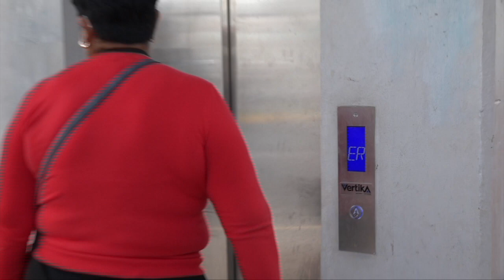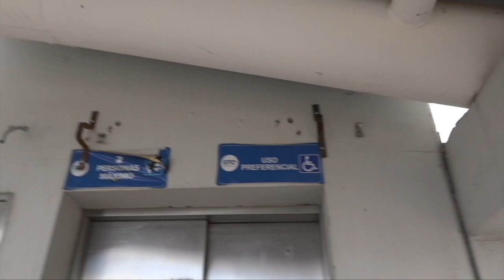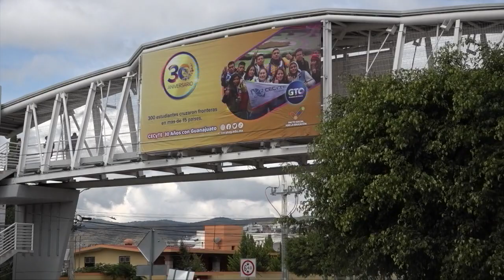Urge rehabilitación de los elevadores de los puentes peatonales Euquerio Guerrero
Vecinos imploran para que los elevadores de los puentes peatonales sobre el Bulevar Euquerio Guerrero sean rehabilitados